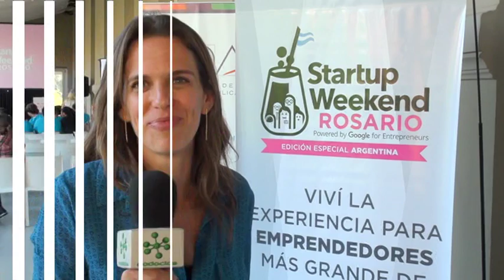validar Start Up y buscar inversores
Seguramente ya sabes como armar un start up de negocios. Pero ¿Tenes en cuenta todas las variables de validación de mercado y de búsqueda de inversión? Cuando planificamos un nuevo negocio, entendemos que es dificil encontrar unavalidacion concreta y una monetarizacion real a nuestro start Up. Un inversor avesado saber perfectamente que es asi. Por lo tanto, los inversionestas de negocios, hacen foco en el analisis del emrpendedor y del equipo de trabajo por encima de un proyecto rentable. Mas adelante, sera mas facil trabajar un proyecto de negocios pobre, con un equipo de trabajo realmente comprometido.